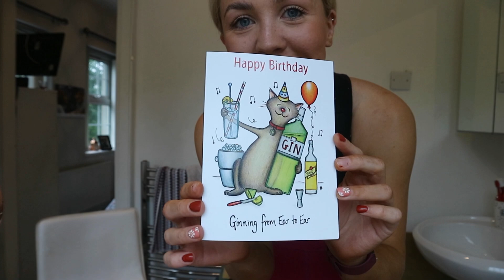WHERE I'VE BEEN & MY 25TH BIRTHDAY | Hannah Ferguson